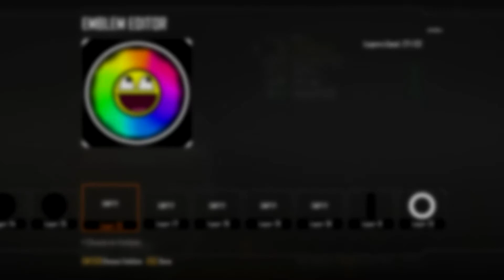Black Ops 2 - Customizable Rainbow [Emblem Tutorial]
You need to be level 55 to get the letters.
You need these challenges for this emblem:
- Situation Critical (earn a triple kill medal while severly damaged (screen flashing red))
- Merciless (get 10 kills without dying in TDM) *optional*
- Relentless (get 20 kills without dying in TDM) *optional* (use a circle if you dont have this shape)

Dislike, if you didn't,
Share, if you think more people could use this,
Favorite, if you really liked and/or have a large penis :D
Comment or message me, if you have questions or wanna give a feedback or suggest another emblem,